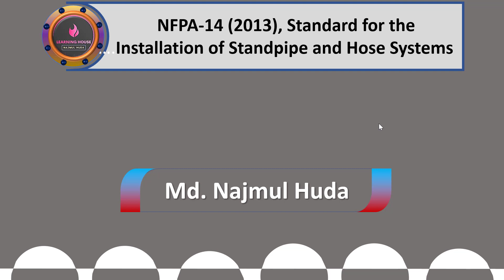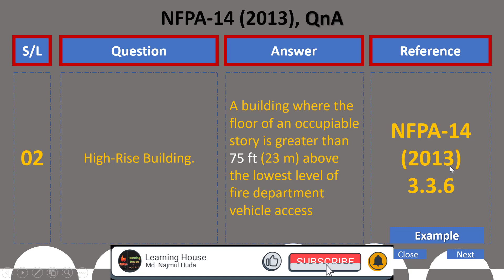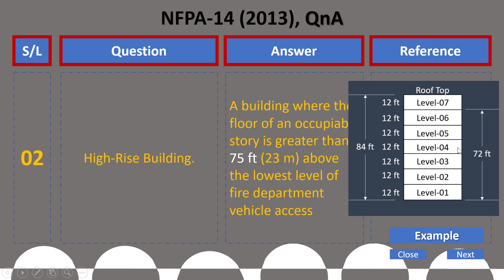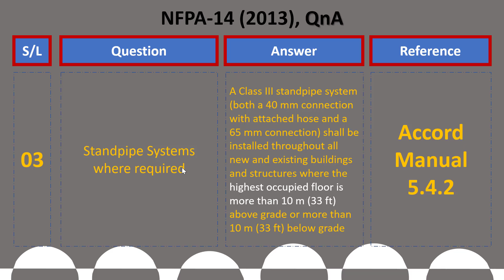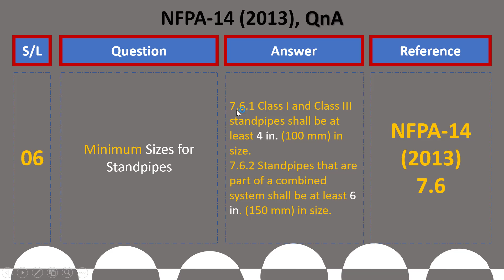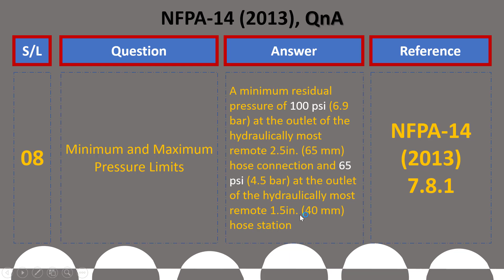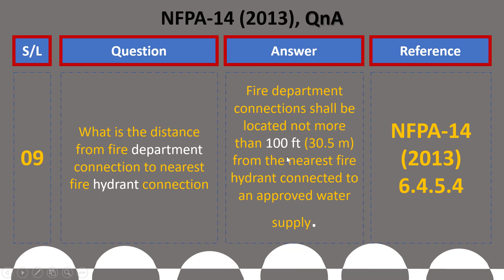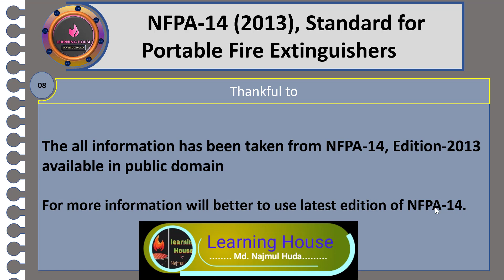NFPA-14 Standard for the Installation of Standpipe and Hose Systems, part 01#standpipe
Video Title:- NFPA-14 Standard for the Installation of Standpipe and Hose Systems, part 01

Description:-
You may learn how to install standpipe and hose systems from this video, which I initially created for the NFPA-14 Standard for the Installation of Standpipe and Hose Systems. In other words, all of the concerns regarding standpipe and hose systems in a factory have been addressed here. So, you must view the entire movie if you want to learn more about Standpipe and Hose Systems. I'm asking everyone to view my entire video as a result.

For anyone looking to advance their careers in engineering or fire safety, I have covered a variety of electrical and fire safety-related topics in this channel. I have also covered NFPA, BNBC, and BLL codes and standards. I'm hoping that this will enable them to build better working conditions in factories and more successful careers in engineering or fire safety.

►►My Linkdin address.